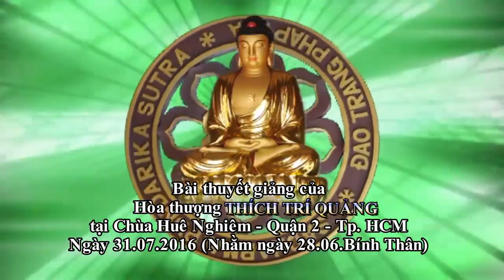Công Đức Pháp Hoa - Thầy Thích Trí Quảng 2016